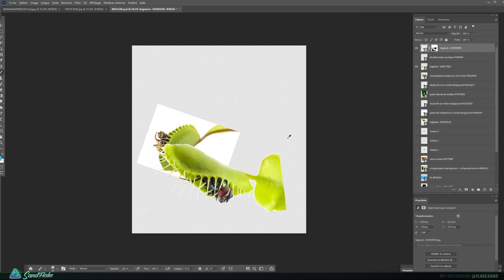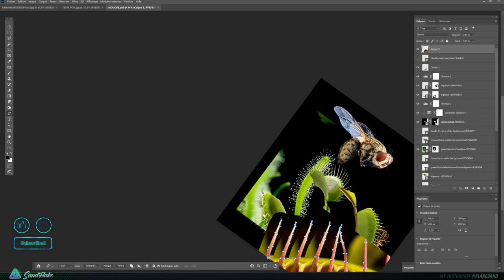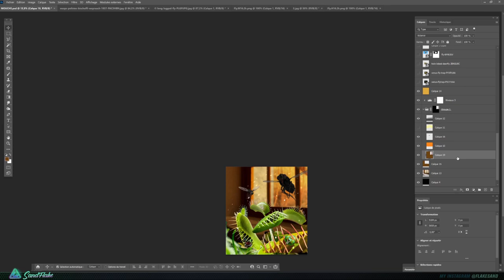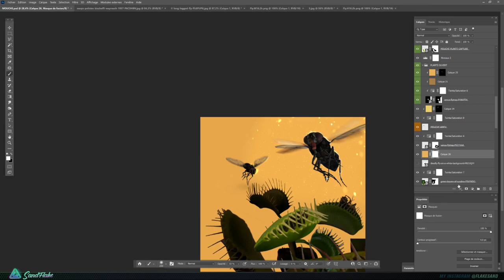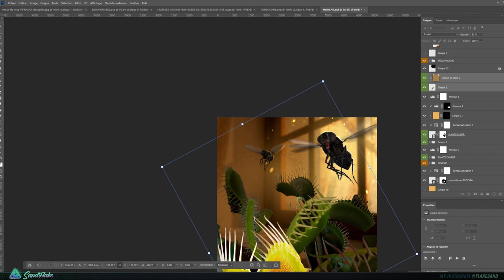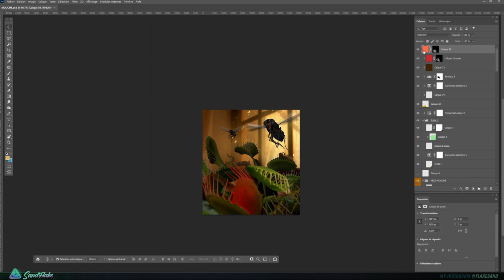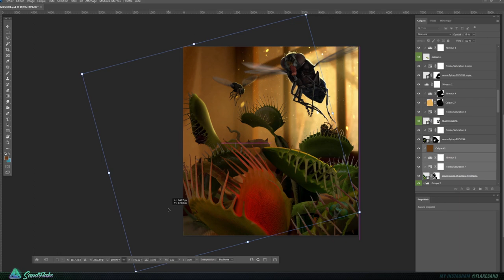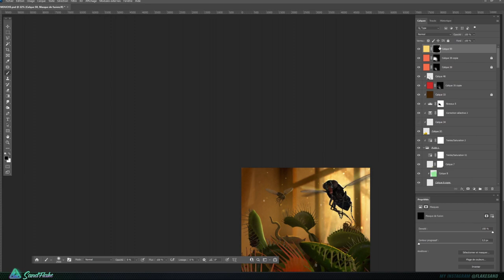The manipulations for create a image with a MACRO EFFECT - SPEEDART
Welcome in this video where I realize on photoshop an image of a carnivor plant with a macro photography effect on this really incredible plant.

] - Computer :
Surface studio 1 (no surface2, juste one :-D)